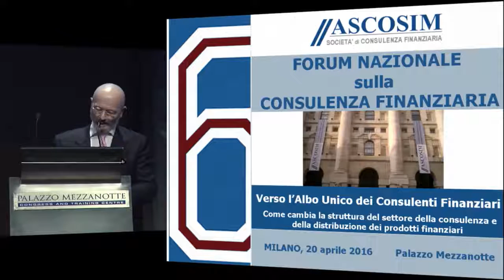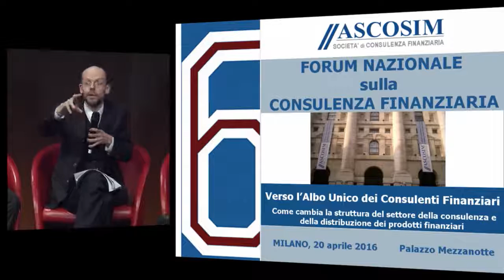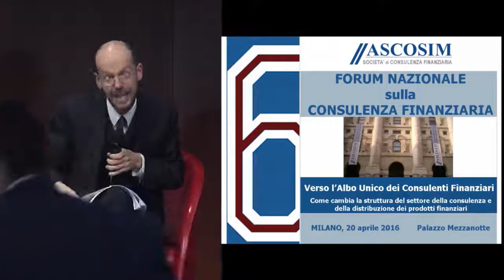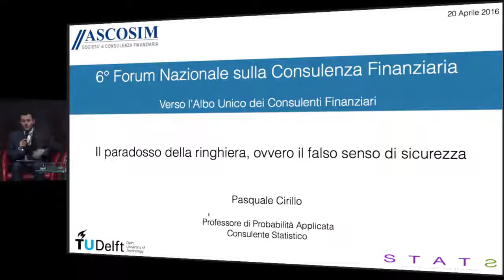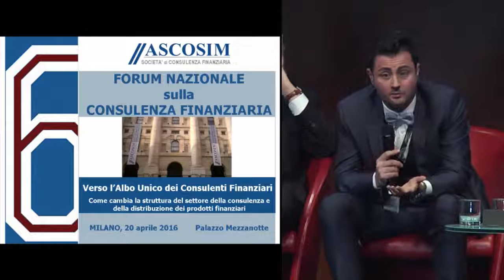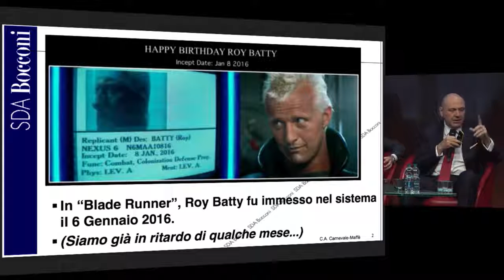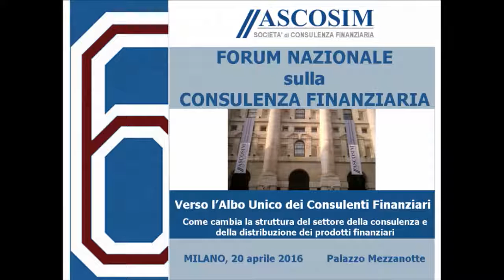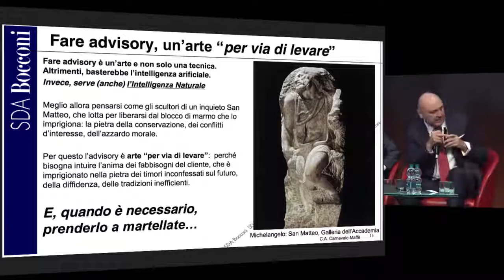Tavola rotonda ASCOSIM - 20.04.2016 con Oscar Giannino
Pillole estratte da un'interessante tavola rotonda organizzata da Ascosim lo scorso 20 Aprile a Milano. Nel video si susseguono gli interventi del Prof. Riccardo Puglisi, del Prof. Pasquale Cirillo e del Prof. Carlo Alberto Carnevale-Maffè.